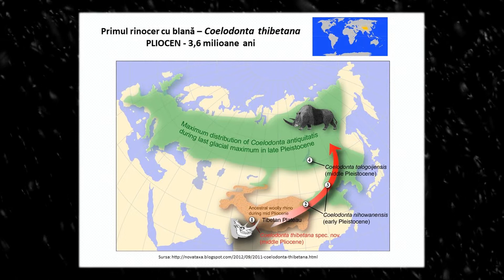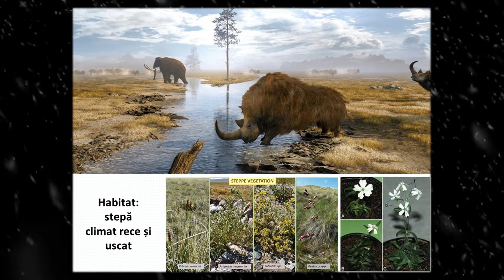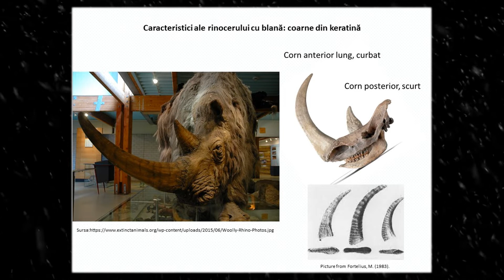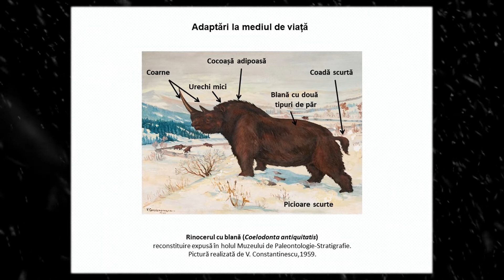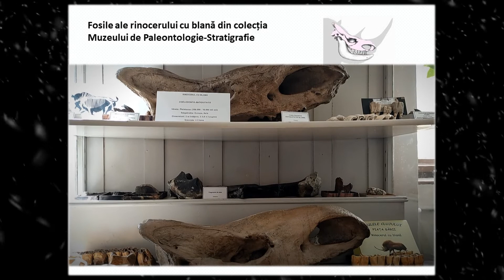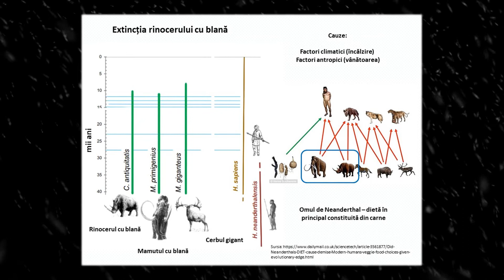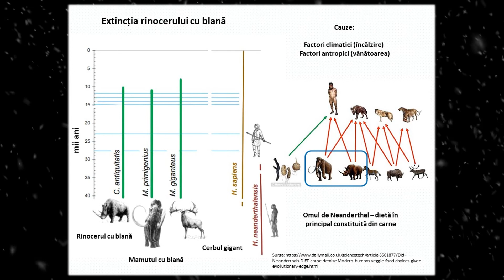Muzeul de Paleontologie-Stratigrafie al UBB - Rinocerul cu blană